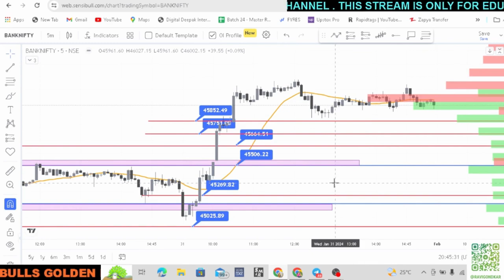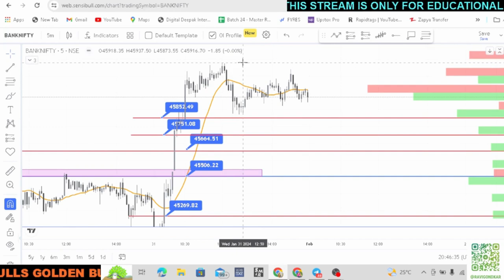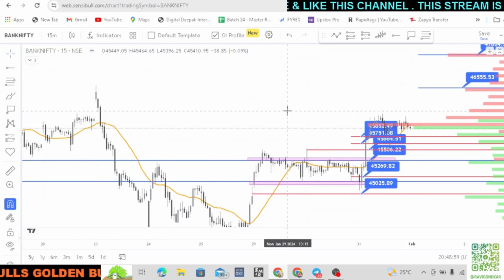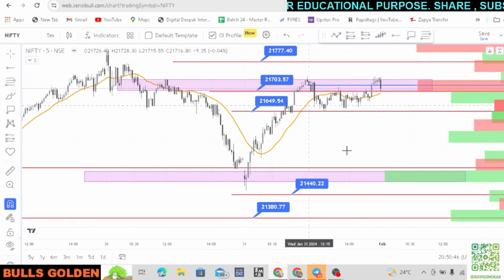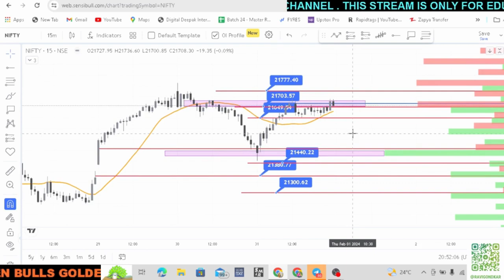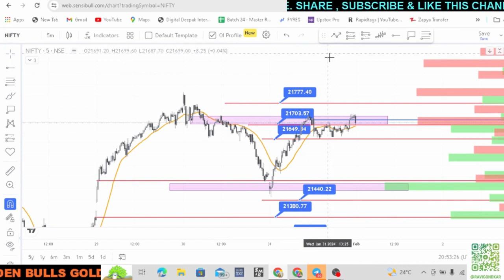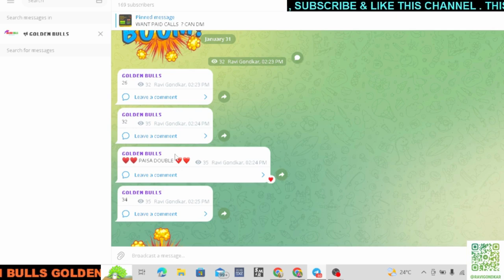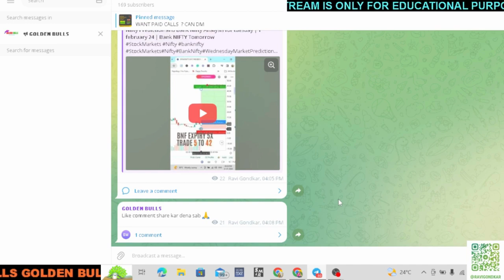Nifty Prediction and Bank Nifty Analysis for Thursday | 1 February 24 | Bank NIFTY Tomorrow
nifty analysis for 1 February Thursday
bank nifty analysis for 1 February Thursday
Nifty Forecast
nifty
Nifty Nifty
nifty share price
bank nifty
nifty 50
bank nifty share price
nifty today
nifty tomorrow
nifty analysis
banknifty analysis
nifty prediction
banknifty
nifty
nifty tomorrow
nifty tomorrow
nifty analysis
banknifty analysis
nifty prediction
banknifty
nifty
nifty nifty
nifty live
Wednesday market prediction
1 February bank nifty
1 February market
1 February market analysis
1 February nifty
Thursday market prediction
bank nifty
Thursday market
nifty
nifty 50
nifty 50 tomorrow prediction
nifty analysis